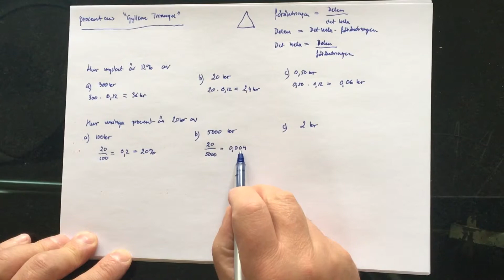2.1.3 Räkning med procentens ”Gyllene Triangel”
Exempeluppgifter